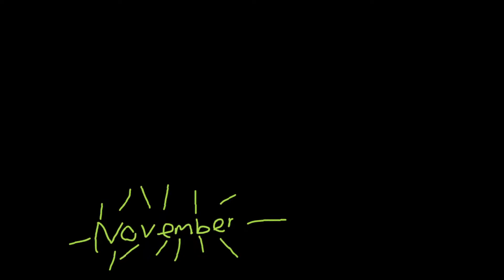zero experience trailer / promo video thingy idfk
Follow @zxp_official on instagram!
november